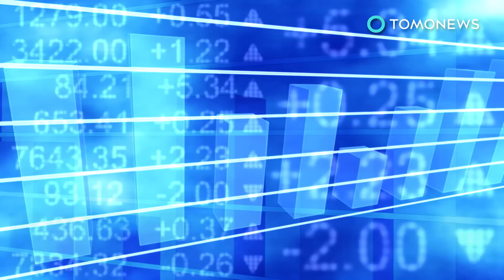U.S. measles count going to be real high this year - TomoNews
'MURICA — According to the Centers for Disease Control and Prevention, there have already been 387 cases of measles around the U.S. through March. Just for a comparison, there were ONLY 372 cases all of last year.